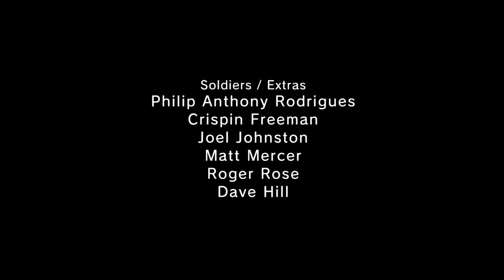Let's Play Metal Gear Solid V: Ground Zeroes PS4 - Part 2 - The Sniper and Spotter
Welcome to Metal Gear Solid V: Ground Zeroes.  In this somber Let's Play I will take you through the main story and Side Ops featured in the recent PS4 release from Konami.  Watch and drool as I show off this beautiful game (sadly doesn't look nearly as good on the web) and join me in anxiously awaiting the release of Metal Gear Solid V: The Phantom Pain!

I make no claim of ownership over the software featured above.  This video is for entertainment and commentary.